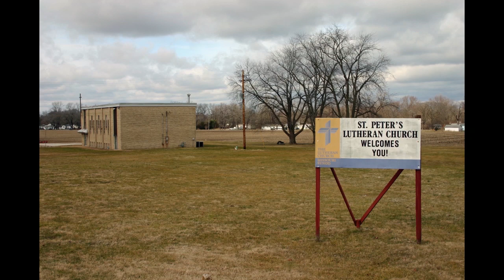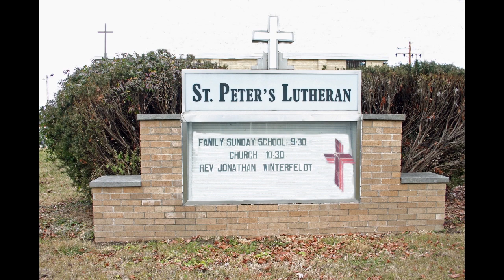OSWS Installment CXXVI The Sixth Sunday after Epiphany for February 13th, 2022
Worship Service for February 13th, 2022. Somewhat rough.